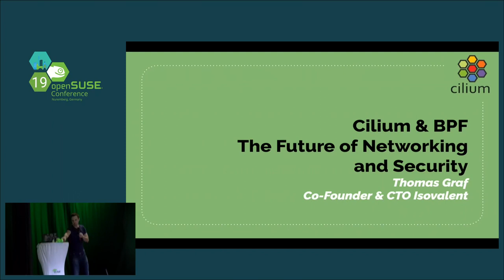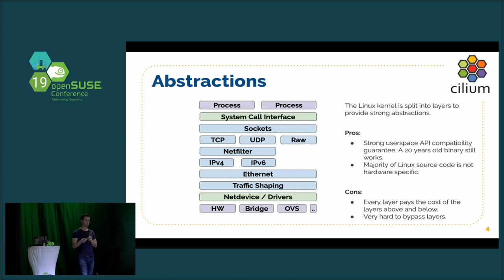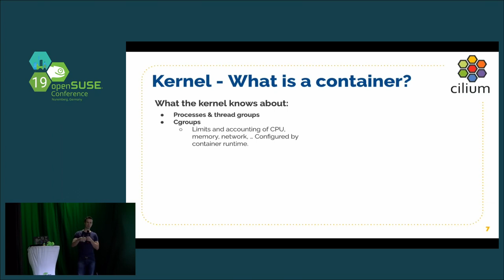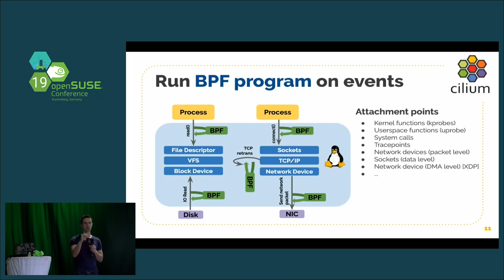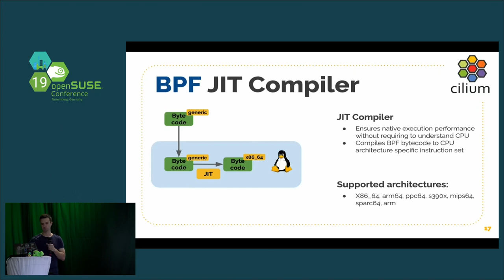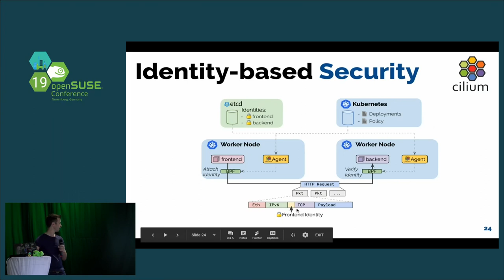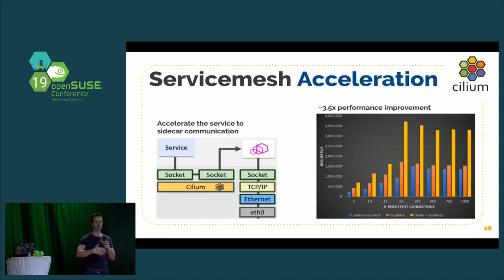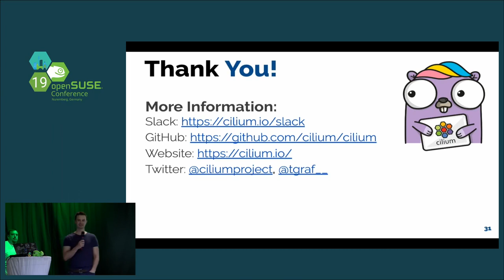openSUSE Conference 2019 - Cilium & BPF - The Future of Linux Networking and Security (Thomas Graf)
Linux is the dominant platform to run microservices using cloud-native architectures. These modern architectures impose new challenges on the platform serving the applications. We'll take a peek at BPF and Cilium and how it revolutionizes both networking and security to enable platforms built on top of it to fully utilize the benefits of cloud-native architectures.

Thomas Graf is Co-Founder & CTO at Isovalent and creator of the Cilium project. Before this, Thomas has been a Linux kernel developer at RedHat for many years.

Thomas Graf